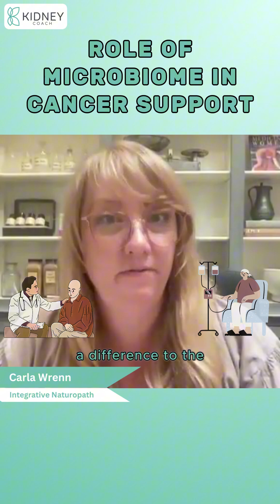Role of Microbiome in Cancer Support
This YouTube Short uncovers the growing research on the microbiome’s role in bladder cancer, kidney cancer, colorectal cancer, and even breast cancer.

Scientists are now finding specific bacterial species that may affect tumor growth and progression.

Learn why understanding the microbiome is becoming a critical checkpoint in cancer prevention, treatment support, and overall patient health. Addressing gut health may not just improve wellbeing, it could also impact cancer outcomes.

In this short, we explore how immune suppression, carcinogens, infections, and microbiome shifts all interact in cancer progression.